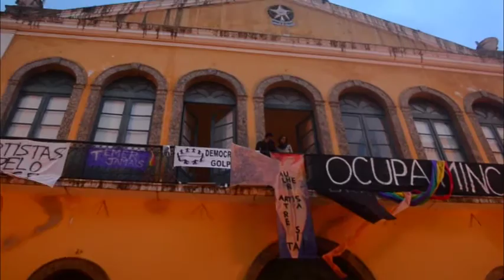Ocupa MINC - Côco Gabiroba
Ocupa MINC - Côco Gabiroba, 28/05/2016